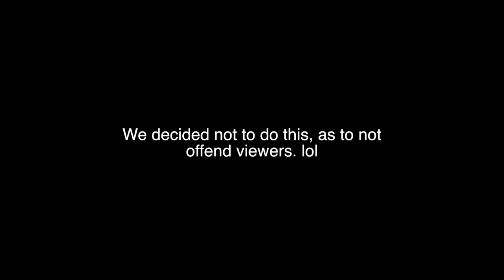GO SHOPPING WITH US | Target + Puns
We started this day knowing we wanted to make a video together... and we had a few ideas until we decided to go to Target! lol Hope you like our shopping haul. :)

SaintEvolution
( SF Videos )